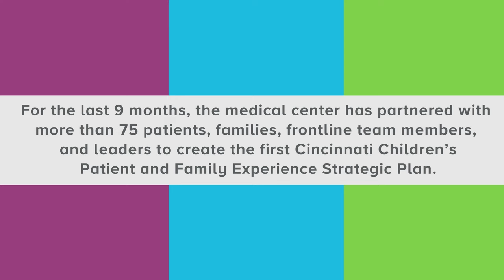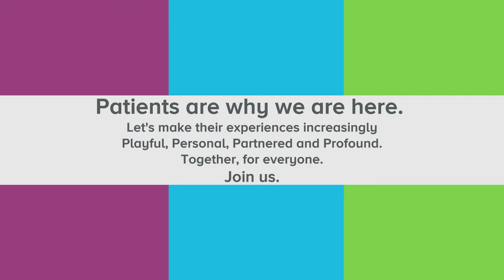Patient and Family Experience | Cincinnati Children's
For the last 9 months, the Center for Patient and Family Experience and the Patient Relations teams have partnered up with more than 75 patients, families, frontline team members, providers and leaders from across the institution to create the first Cincinnati Children’s Patient and Family Experience Strategic Plan.

“In the hospital overall, there has been a huge shift recently into focusing on the patient voice along with our family voice, which is super, super exciting,” said Anna Schlosser, a Cincinnati Children’s patient.

Sierra Sparks with the Division of Child Life added, “It really does stand out and you can see it in a patient's face and a mom or dad or guardian’s face when you make their child and their family feel like they are a part of our family here.”

“Even when you impact the life of one patient in a way that you maybe never even thought would happen, that's how we're going to change the world,” said Liam Lakhia, a Cincinnati Children’s patient.”

“I came from the Philippines,” said Judith Riva, a parent. “And the reason we transferred here was because of the expertise of the team. And it was such a pleasant surprise that they value, all my opinions.”

“You know, just the fact that we're having the conversation matters,” said Nate Jorgensen, a parent. “There's an awful lot of organizations out there that don't ask at all, and they don't invite you into a nice room then ask you your opinion.”

“Sometimes our families don't want to tell us something wrong,” said Suzy Lohman, Assistant Director of Patient Experience, Training, and Development for Environmental Services. “And we have to ask a few questions to get to the heart of what didn't go right so that we can fix it.”

“Let’s get beyond just focusing on the little individual steps, which are incredibly important to implement this work, but let's think about why we're doing the work first,” said Vincent Mukkada, MD, a pediatric gastroenterologist.

“I think what the staff in this team that's meeting is feeling is that anything's possible,” said Barb Tofani, MSN, RN, Senior Vice President of Patient Services and Chief Nursing Officer. “My hope is that within a couple of years that kids will go here, they'll have their appointments, they'll have their experience and they'll go out and say, ‘wow, what a cool place that is and I'm not afraid.’”

“It's understanding what matters most to them, asking them what matters, and listening, and then being able, to as a whole big system deliver on that each and every time,” said Sam Hanke, MD, MS, a pediatric cardiologist and the Chief Patient Experience Officer.”

“So being able to have my voice heard is just amazing,” added Schlosser.

“It makes me think that, and it makes me feel like they're actually there to help,” Lakhia said. "But they really care about people, which I think is central to Cincinnati Children's, because everybody here cares. And they want you to have not just the best experience, but the best life you can possibly have.”